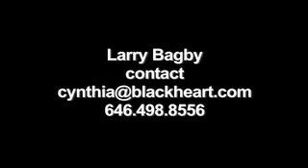Larry Bagby - Actor Montage Reel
A montage of projects Larry Bagby has done! Walk the Line, Saints and Soldiers, Buffy the Vampire Slayer, and KFC commercial. Good Times!